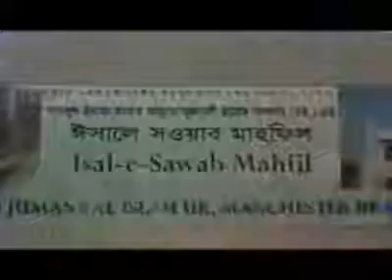Anjumane Al Islah, Manchester Branch | Channel I News on Isale Sawab of Allamah Fultali Saheb Qiblah